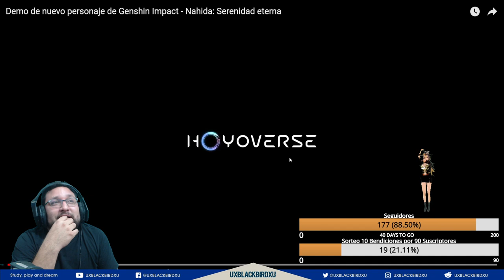Mi Reaccion a la Demo de nuevo personaje de Genshin Impact - Nahida: Serenidad eterna